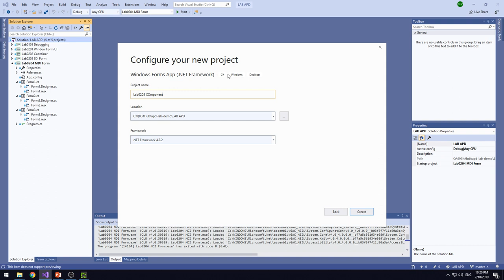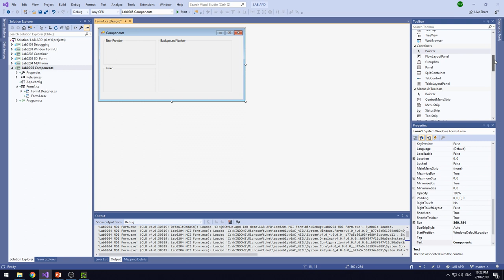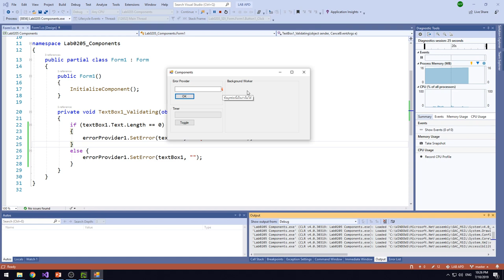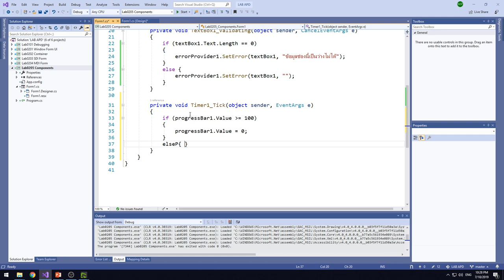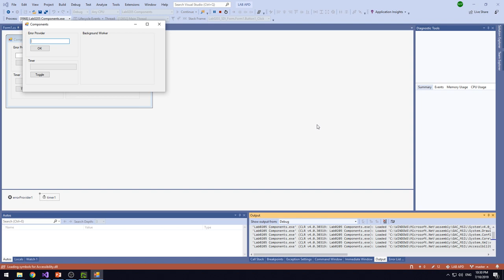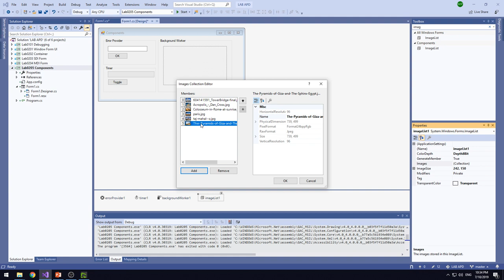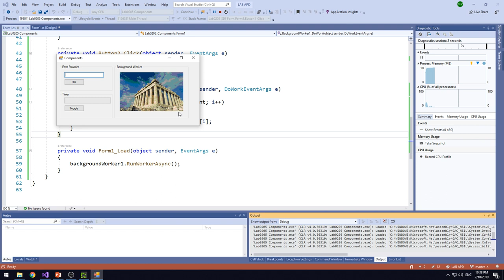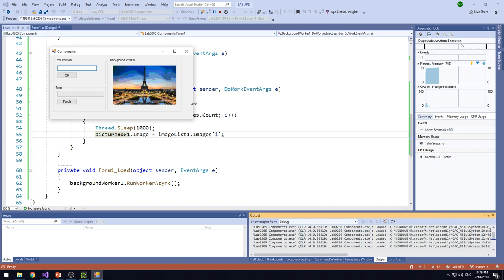Lab0205 01 Components